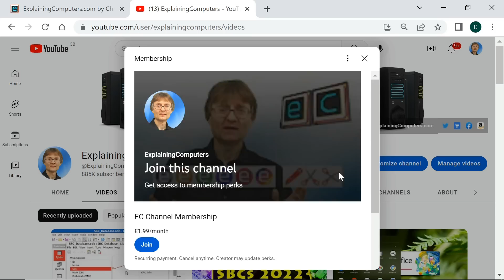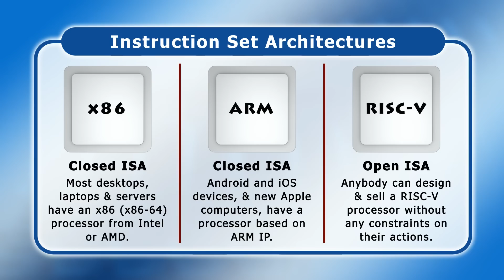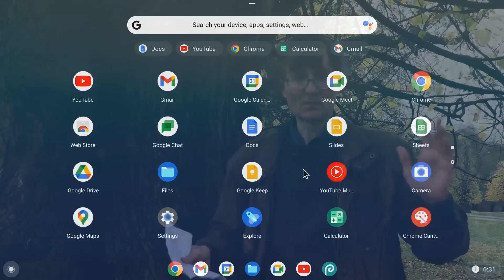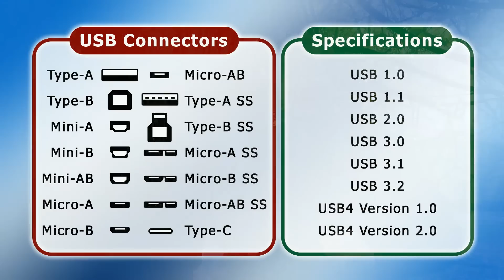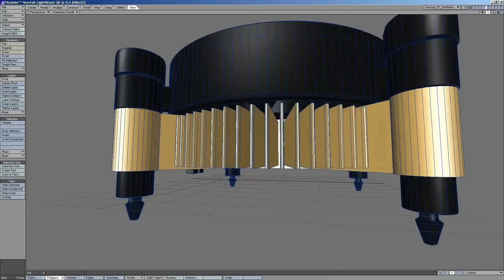Channel Update December 2022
Here I am with another of my twice-yearly ExplainingComputers channel updates. Find out what is coming up in in 2023 . . . and other stuff!

If you are interested in becoming a channel member (for weekly updates and a members-only video every four weeks), click on this link and I’ll tell you about it in a short video:

Chapters:
00:00 Introduction
01:20 Ferns (& the EC Community)
03:37 Coming Soon (& a tree)
09:19 SNC Horizons (& Batman)
12:09 The Future